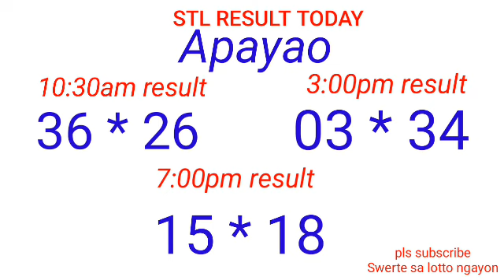STL - NUEVA ECIJA,NUEVA VIZCAYA APAYAO,KALINGA August 11, 2022 3RD DRAW RESULT